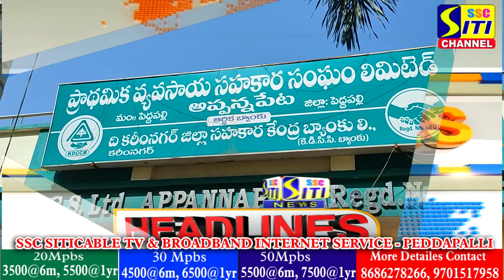SITINEWS HEADLINES || 17-02-2023